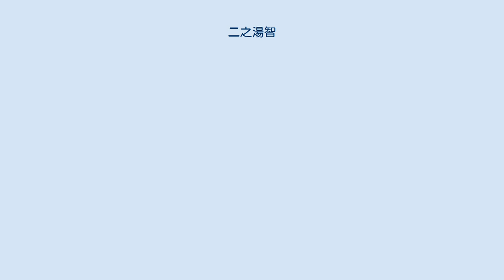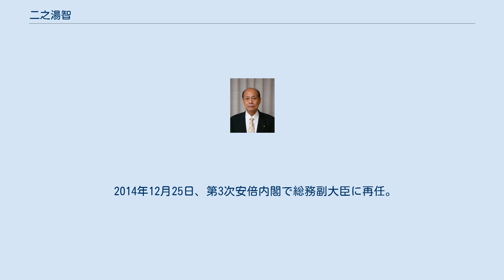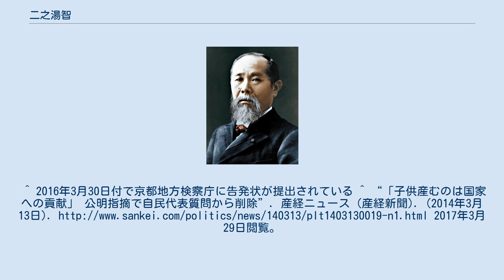二之湯智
二之湯 智（にのゆ さとし、1944年9月13日 - ）は、日本の政治家。
自由民主党所属の参議院議員（3期）、第98代国家公安委員会委員長、内閣府特命担当大臣（防災、海洋政策）。
 長男の二之湯武史は元参議院議員。
次男の二之湯真士は京都府議会議員。
 京都府京都市左京区出身（現住所は京都市右京区谷口梅津間町）。
京都市立四条中学校、京都市立西京高等学校卒業。
1968年3月、慶應義塾大学法学部政治学科卒業。
大学時代は中村菊男ゼミで国際政治学を学んだ。
1969年から国立京都国際会館に勤務。
1972年にアメリカ合衆国に留学。
 1983年、衆議院議員・野中広務後援会連合会事務局長に就任。
 1987年、京都市会議員に初当選。
以来連続5期当選。
 1999年には京都市会議長、第53代全国市議会議長会会長に就任。
 2003年自由民主党京都府連の会長に就任。
 2004年7月、第20回参議院議員通常選挙に出馬し初当選。
自民党内では平成研究会（津島派）に所属。
 2007年8月29日以降、第1次安倍改造内閣・福田康夫内閣で総務大臣政務官（地方行財政、消防の担当）。
 2010年7月、第22回参議院議員通常選挙において再選。
 2011年4月14日、東日本大震災の復興補正予算が議論される中、復興予算捻出のためのODA削減案に反対する超党派連合のメンバーとして名を連ねる。
 2013年、長男二之湯武史が第23回参議院議員通常選挙で滋賀県選挙区より神道政治連盟の後援を受け自民党公認で初当選し、参議院で54年ぶりとなる親子同時在職となった。
同年9月、自民党京都府連会長の座を退く。
 2014年9月3日、第2次安倍改造内閣で総務副大臣に就任。
 2014年12月25日、第3次安倍内閣で総務副大臣に再任。
 2016年7月、第24回参議院議員通常選挙において3選。
 2021年6月、翌年7月の第26回参議院議員通常選挙に立候補せず引退する意向を示した。
 二之湯が代表を務める2つの政治団体ならびに資金管理団体において、2010年、2012年、2014年に計1070万円が政治資金収支報告書に虚偽・不記載されているとの告発があった。
 2014年3月12日の参議院本会議でおこなった代表質問の内容を公明党の要求に応じて事前に修正した。
当日の代表質問では「子供を産み、立派に育てることが国家に対する最大の貢献」から「国家に対する貢献」の部分を削除し、「子供を持つことが社会人としての義務」との表現は「子供を持つことを望まない人たちが増えている」と修正した原稿を読み上げた。
 2013年12月6日、特定秘密保護法の参議院本会議採決で反対票を投じたが、これについて、「議場が混乱していて、賛成票を投じたつもりが慌てて間違った」と述べた。
 二之湯の公設秘書を勤めていた男性が、秘書だった時期の2010年9月に京都市内の不動産会社社長宅で発生した強盗致傷事件に関わっていたとして、2018年11月8日に同容疑で京都府警察に逮捕された。
 ^ “自由民主党京都府支部連合会　政治資金収支報告書（平成30年分定期公表） (PDF)”. 京都府選挙管理委員会 (2019年11月29日). 2019年12月2日閲覧。
^ 議員情報 参議院ホームページ ^ a b えとす 平成20年8月号 ^ a b c d e 公式ホームページ プロフィール ^ 超党派議員がODA削減反対で一致　政府に申し入れへ ^ 平成23年4月14日第一次補正予算におけるODA削減に関する勉強会 ^ 二之湯さん独走、自民が議席奪還　参院選滋賀選挙区 京都新聞 2013年7月22日 ^ “二之湯参院議員が政界引退へ　総務副大臣など歴任、76歳”. 京都新聞. (2021年6月6日). 2021年6月6日閲覧。
 ^ a b 公式ホームページ 政策 ^ 朝日新聞2016年参院選候補者アンケート（朝日・東大谷口研究室共同調査）、(2016年6月23日閲覧) ^ “公平性を欠くたばこ税増税反対に関する請願”. 参議院. 2020年11月22日閲覧。
 ^ 2016年3月30日付で京都地方検察庁に告発状が提出され...